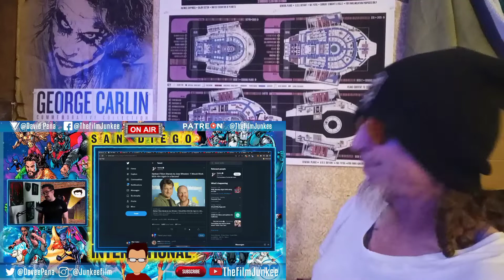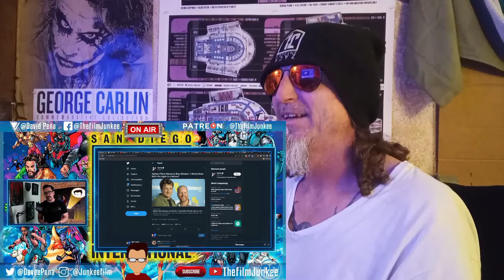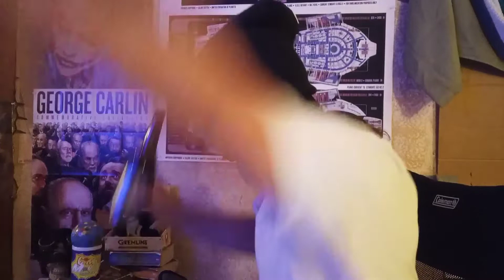FilmJunkee/Fillion Reaction & Drunken Rant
Kinda went off the rails on this one. If you can't make it to the end...it's probably best Lol